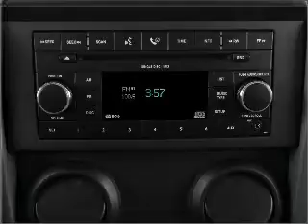2007 Jeep Wrangler - Manchester NH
Year: 2007
Make: Jeep
Model: Wrangler
Trim: X
Engine: 3.8 liter 6 cylinder 12 valve
Transmission: Automatic
Color: Blue
Mileage: 36438
Address:
1477 S Willow St